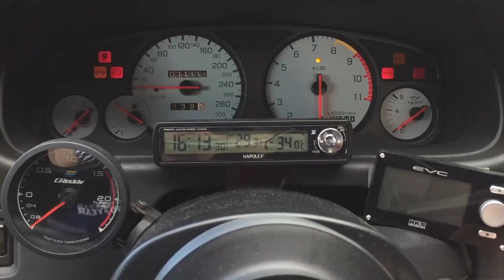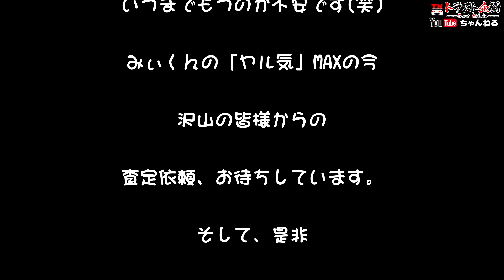★買取情報★あまりにもDANGEROUSなセフィーロのエンジン始動にビックリ仰天！！！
またまたみぃくんが出張査定に行ってきました(笑)
今回のお車はセフィーロ(* _ω_)…
エンジン不動からエンジン始動する様子をYou TubeでUPしてください！
とのリクエストがあり・・・
なんとも強引なエンジン始動っぷり(笑)
危険ですので絶対に真似しないでくださいね！

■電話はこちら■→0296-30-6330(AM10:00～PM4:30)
お電話は営業日にしかお受けできません。